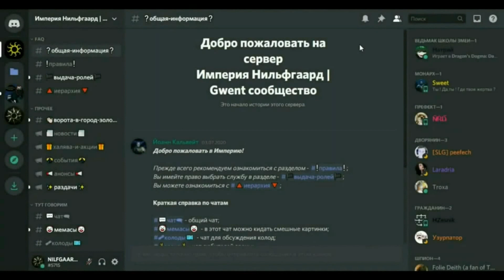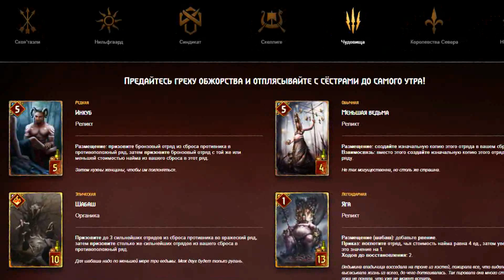Гвинт. ШАБАШ ВЕДЬМ и НОВАЯ СТРАТЕГИЯ ЧУДОВИЩ / Новые карты Чудовищ - Лор Пасхалки Gwent witcher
Aen Ard Feain, жители империи!☀️ Сегодня мы разберем финальные две новые карты Чудовищ! Теперь у чудовищ появится новая стратегия в коротком раунде!

00:00 - Приветствие Императора!
01:11 - Меньшая ведьма (разбор абилки)
02:47 - Меньшая ведьма  (Лор и Пасхалки)
04:05 - Шабаш (разбор абилки)
05:52 - Шабаш (Лор карты)